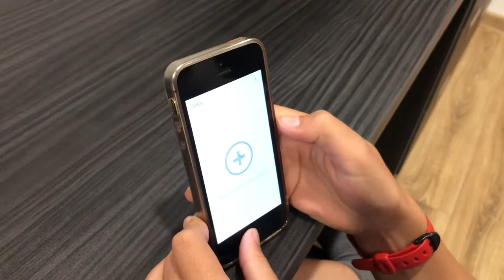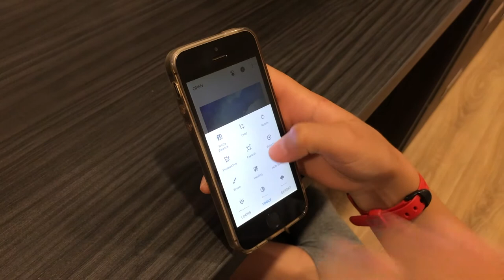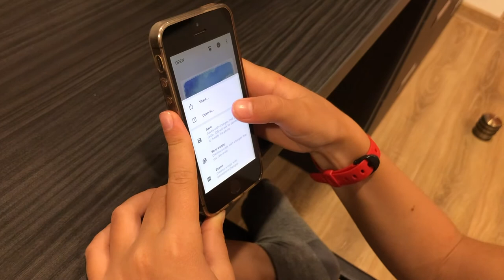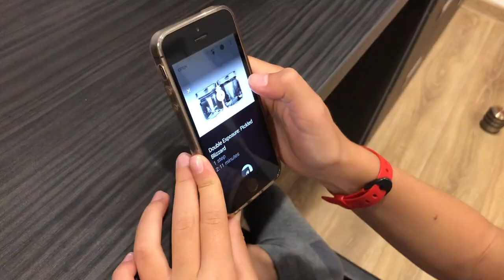Cum să folosești aplicația Photo Editor - Diana Maria Boioglu - vlog 074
Diana Maria Boioglu îți arată cum să editezi pozele pe telefon, să adaugi efecte și să le faci mai frumoase.